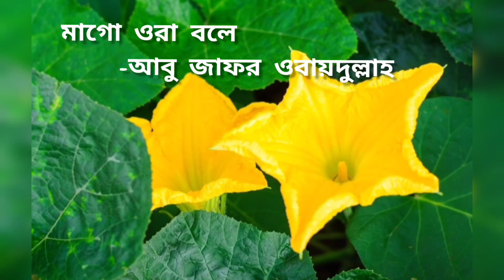Mago Ora Bole-Abu Jafor Obaiydullah |মাগো ওরা বলে-আবৃত্তি (প্রিয়াঙ্কা) | Ekusher Kobita Abbritti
কবিতা-মাগো ওরা বলে
কবি-আবু জাফর ওবায়দুল্লাহ
আবৃত্তি-প্রিয়াঙ্কা

*একুশে ফেব্রুয়ারি*
 বাংলা মাতৃভাষা দিবসের এক অনন্য অসাধারণ কবিতা।